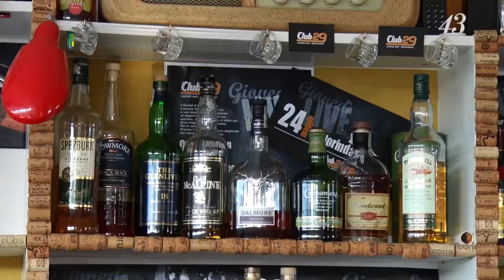Club 29 - San Giovanni La Punta CT - Sicilia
CLUB 29 - LOUNGE BAR / RESTAURANT

L’ambiente interno è caldo, accogliente ed elegante, il camino acceso crea un’atmosfera a dir poco magica. Club 29 offre anche ricchi e strutturati aperitivi da degustare con una varietà di vini, birre artigianali ed ottimi drink.
È un locale poliedrico, principalmente ristorante ma anche lounge bar, location per eventi e ricevimenti.
Per la cena, il menù è caratterizzato da ricette semplici ed ingredienti di prima scelta. Gustosi piatti a base di formaggi e salumi del territorio, primi piatti di pasta fresca e secondi a base di carne. Il menù varierà in base alla stagionalità, quindi verrano proposte anche zuppe e piatti della tradizione.
Club 29 è anche dopocena, proponendo una grande selezione di distillati, liquori e cocktail da degustare in un elegante spazio lounge bar. La location è ideale per ricorrenze speciali, incontri di lavoro e differenti tipologie di eventi.